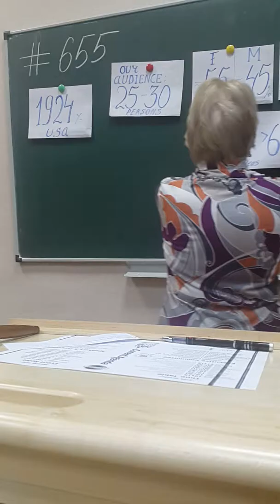Project #1 (from The Better Speaker Series manual): Natalia Sherstneva (part 2)